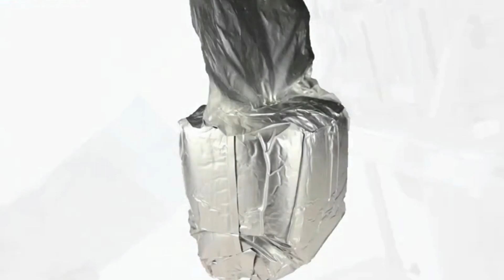Big Bag External Vacuum Sealing Machine,Vacuum packing semi automatic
This machine is external vertical vacuum sealer. It can vacuum + gas fill + seal, and extend the shelf life of food.
Features
--- Support big bag and wide range of bags material also thickness.
 --- Only cost 15s-20s per cycle.
--- Low gas consumption, and it can fill sufficient gas into bag.
--- Equipped with oil/water seperator and dust filter.
---Height of work table is adjustable.
--- Flow of gas flush can be adjusted.
--- Low noise.
Application
1. Suitable item. Solid item like beans, meat, fish, sausage, cheese, fruit, vegetables, hardware etc.
2. Not suitable for powder/liquid, or product which sensitive with pressure.
3. Package weight shall be less than 100Kg.
4. Bag size shall be bigger than 20*30cm.
5. Bag type. Bag with zipper, folder, or 3-seal side.  (The standard machine is single-sided heating, if the bag exceeds 0.2mm, it needs to be changed to double-sided heating)
6. Bag material: compound bag plastic, aluminium.
item value
Seal size 600*10mm
bag size(max) 580*900mm
Nozzle number
Stand machine is 2 nozzles. 3 or 4 nozzles is optional
Material 304 grade stainless steel
Voltage & power
110V/220V/240V/380V 50HZ/60HZ 1 or 3 phase 0.75-1.2KW
Heat system
Single heat system
Controller
Waterproof PCB controller, language in English
Function
Vacuum, gas flush, seal. Gas flush function can be closed if need
Spare parts
1 set wrench, allen key, teflon cloth, heat strip, English manual
Overall size(L*W*H) 700*700*1800mm
Net weight 150KG
Air compressor
Air compressor is required for this machine, buyer shall prepare it himself.

84798210   Mixing machine
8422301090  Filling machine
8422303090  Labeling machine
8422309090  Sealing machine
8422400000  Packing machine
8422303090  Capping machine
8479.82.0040 food Mixing, kneading or stirring machine